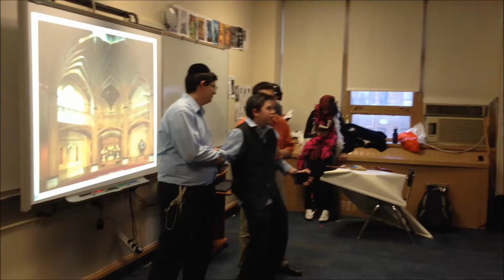Macbeth Performance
Mrs.Levitt's 10th grade English course performs Shakespeare's Macbeth